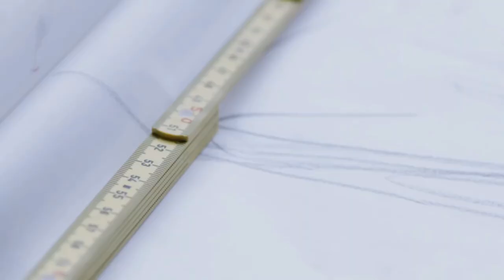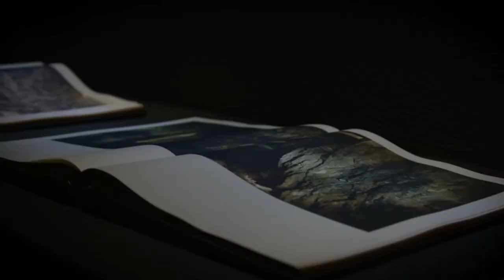Peter Zumthor - Documental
Alumnos: Francisco Martín Piovano, 50011605
Mateo Romagnoli Barberis, 50010305
Instagram del arquitecto: @peterzumthorum
Cátedra: Borrachia
Lamentablemente en una parte del video hubo un error de edición y los títulos del museo Kolumba y la capilla de Campo Bruder Klaus fueron mal agregados. Disculpen las posibles confusiones.
20:06 *Capilla de campo Bruder Klaus
24:05 *Museo Kolumba